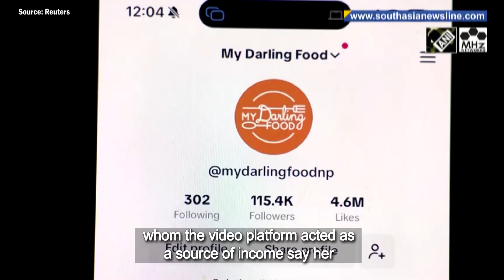Protests, court appeals as Nepal's TikTokers decry government ban on app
following the government ban on popular video platform TikTok, many in Nepal for whom the app acted as a source of income are worried over the loss as work is in shambles. They say the ban not only deprives people of a source of recreation but also takes away a forum for free speech.